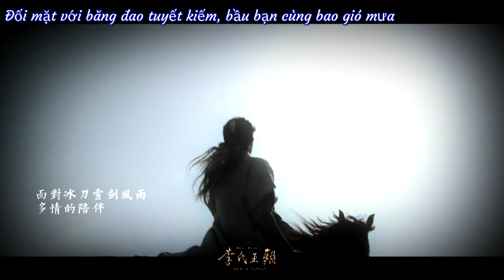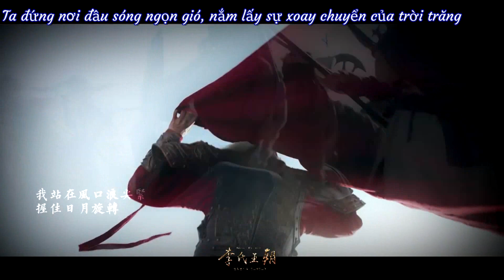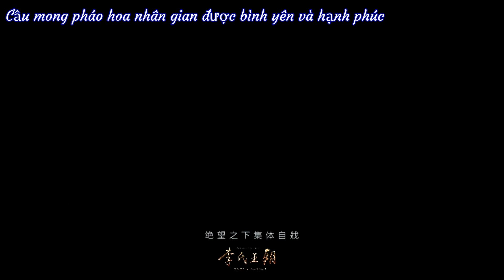[Vietsub] Mượn trời thêm năm trăm năm 嚮天再借五百年 - Lý Thừa Ngân (Trần Tinh Húc) Fanmade